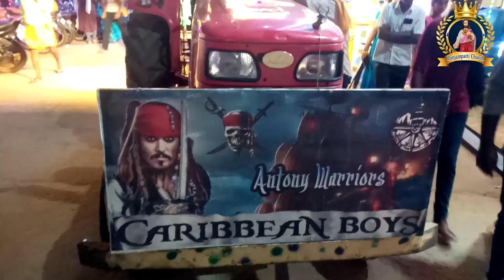புனித விண்ணேற்பு அன்னை பெருவிழா, சிறுநாயக்கன்பட்டி, N.பஞ்சம்பட்டி மறைவட்டம்,திண்டுக்கல் மறைமாவட்டம்.